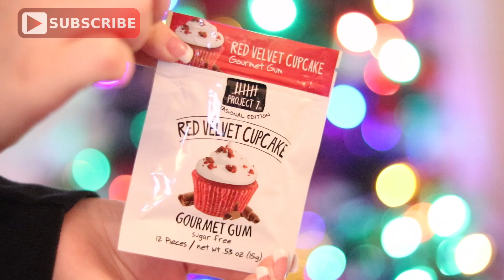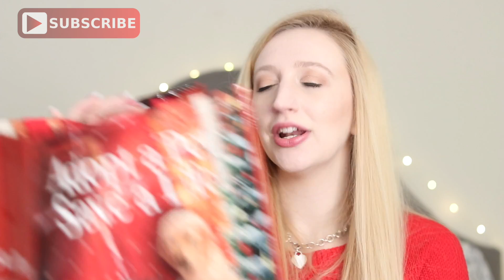WHAT I GOT FOR CHRISTMAS 2016 || Rebecca Lauren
I hope Y'all had a very merry christmas and enjoy this video! Thank you to everyone! :)

3. Comment the giveaway video with an Instagram handle idea (for alexia's makeup page)  don't forget to include your Instagram as well
**must be at least 18 years old or have a parents permission to enter**

Contest ends January 5th

Things mentioned in this video:

Rosebud lip balm
Tarte tartlet in bloom palette
Smash box photo Matt Eyes pallet
Tarte showstopper palette
Lush to the tabs in miles of smiles
Red velvet cupcake gum
Bath and Bodyworks hand sanitizer and hand lotion
Dreamcatcher
Silk'n facial spin brush
Monkey mug
Fuzzy Christmas socks
Viva la juicy perfume
Monkey warm and cozy
White and silver chair by tainoki

love y'all :)